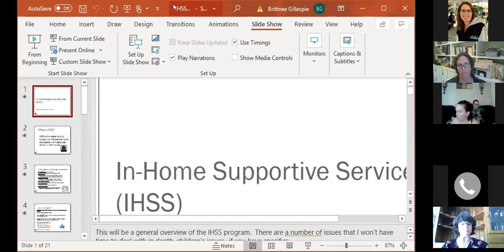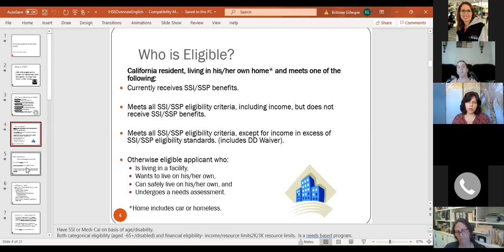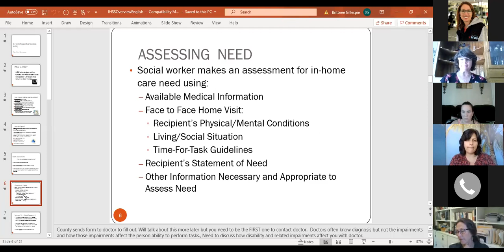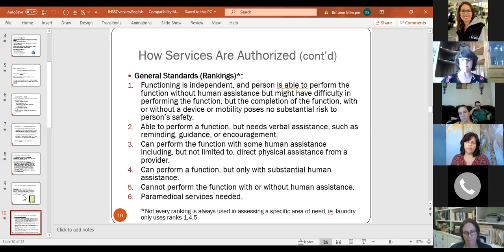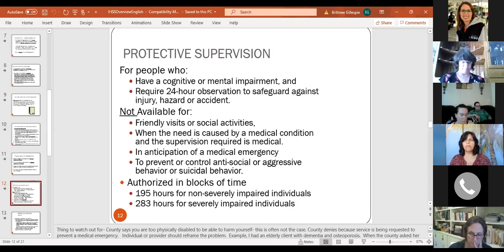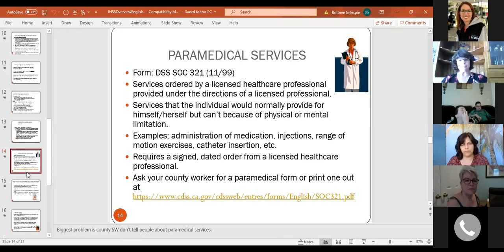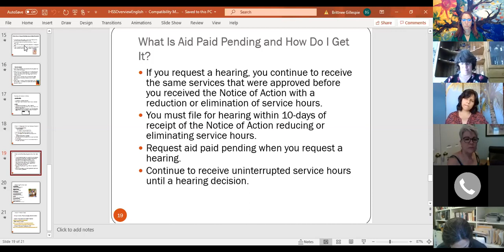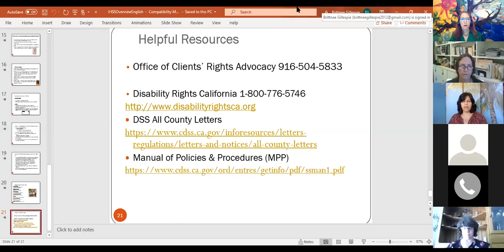SCDD Sac Chat IHSS Training with Brittnee Gillespie 6 16 20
SCDD Sacramento Regional Office hosted a training on In-Home Supported Services (IHSS) with Brittnee Gillespie, OCRA. The training covered an overview of the IHSS program, How to Prepare for Home Visits, Protective Supervision, and the Appeals Process.